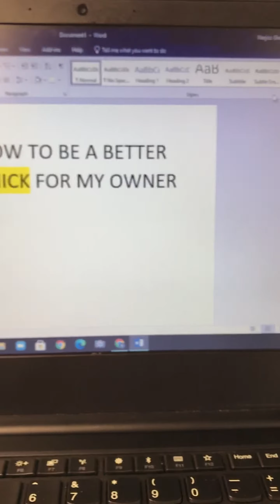Baby Chick SKIT ** FUNNY**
Hii I hope everyone is doing AMAZING 🤩!!
THIS is a Skit I made we I had break during my class I just suddenly came up with an idea to do haha 😂 Also I just couldn’t wait to upload a video for you guys ❤️💙 if You want to see more skits COMMENT Skits and I’ll be sure to check it out!!

Follow Muzza in his socials

And don’t forget to subscribe, like, And turn on those post notifications to get NOTIFIED every time I post a new video AND it engorges me to do more videos for you!